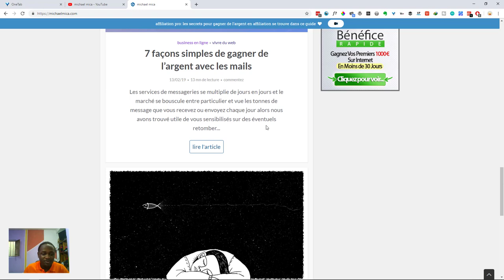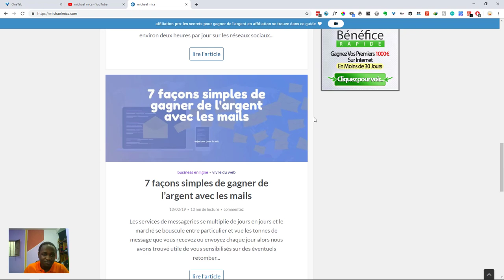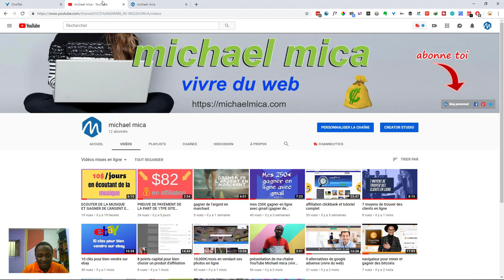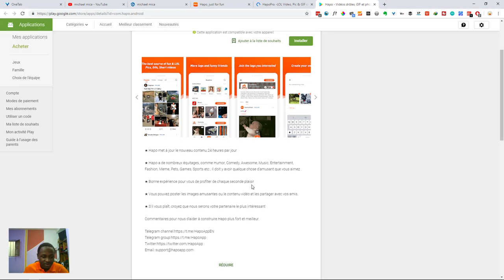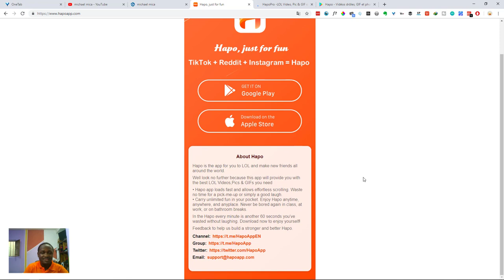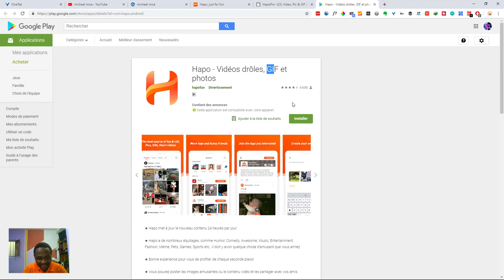HAPOAPP LA SUPER APP POUR GAGNER DE L'ARGENT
hapoapp la super application qui va te permettre de gagner de l'argent en ligne depuis ton téléphone que tu soi sur androïde ou iphone, tu vas installer l'application et tu vas vraiment rigoler mais par-dessus tout cela tu vas gagner de l'argent en ligne facilement.

Tu vas voir des vidéos avec l'application et gagner de l'argent en ligne, écouté de la musique et gagner de l'argent, voir des gifs et gagner de l'argent comme ça facilement.

💯 gagner vos premiers 1000€ en ligne en moins de 30 jours

michael mica (vivre du web)